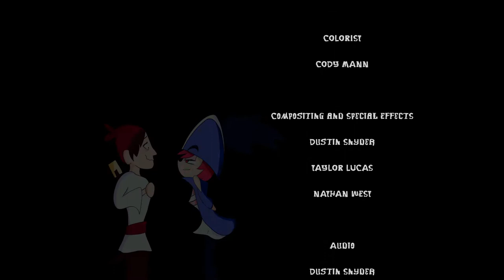Quest for Booty short film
A 2D animated short film made by some of my fellow classmates and myself during college. Really proud of this one!